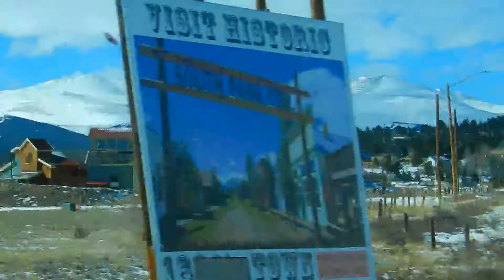Near Fairply, Rocky Mountains Driving to Durango DEC 25 2018